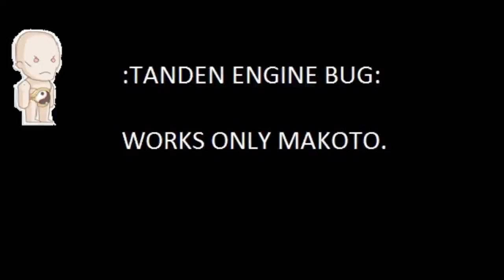SSF4 SETH BUG Found by II SETH II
This is just a bug found by II SETH II